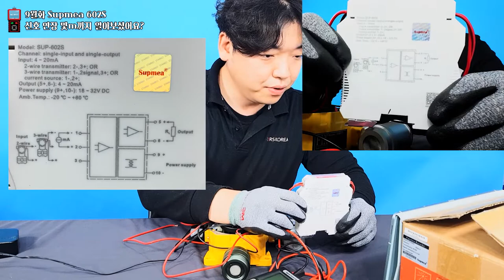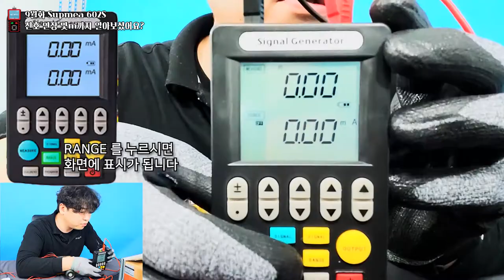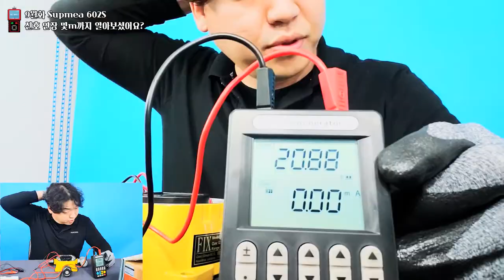9월화 4-20ma 신호연장 몇m까지 알아보셨어요?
아날로그 신호중 전류 신호 연장은 그 안정성에서 다른 신호에 비하여 월등한 성능을 가지고 있습니다.

하지만
"영원한건 절대 없어. 결국에 넌 변했지"
라는 쥐드래곤 선생님의 말처럼

신호라는 건 전기, 자기 저항등 수많은 요소에 의해 오차가 발생 할 수 있습니다.

신호의 불안정이 예상되는 곳에 우리 우리 602S 를 설치해 주시면 안정적인 신호 공급이 가능합니다.

종종 문의가 들어오는 신호연장의 가능 거리를 체크해 보았습니다.

총 400m 까지 연장에 큰 무리가 없으나 위에서 말한

외부 요인들을 잊으셔선 안됩니다.

602S 안내영상 링크

602S 구매 링크